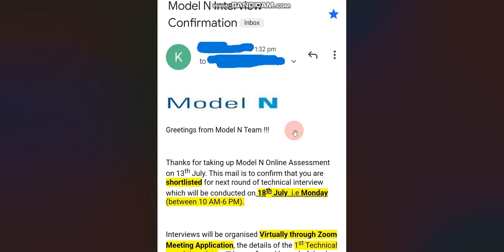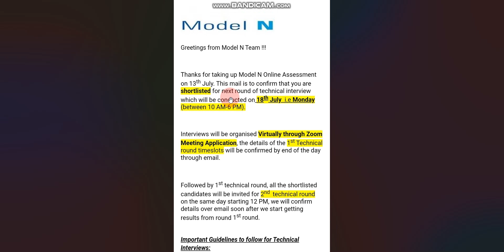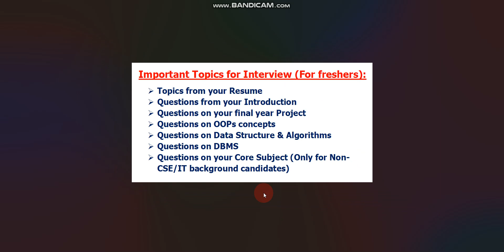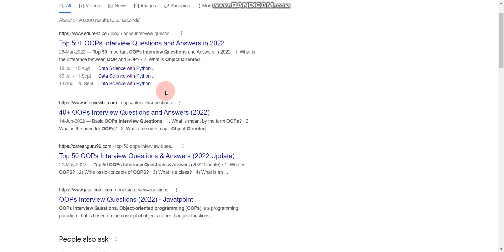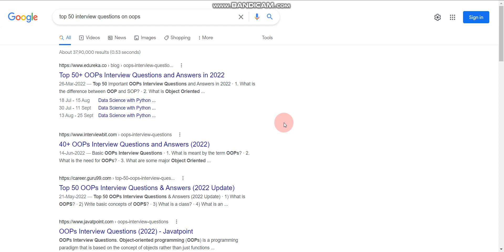How to prepare for Model N interview? | Last year's interview questions | Important topics?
🔥Keywords used in this video:
Model N Online exam result is out
Model N is sending interview mail
Model N important topics for technical interview round 1
Model N important topics for technical interview
Model N study material for interview preparation
Model N previous year's interview questions
Model N last year's interview questions
Model N study material for interview questions
Model N preparation strategy
How to prepare for Model N interview
Model N TR Interview questions
Model N TR interview questions asked last year
Model N interview questions
Model N interview experience
Model N interview
Model N interview questions for freshers
Model N important questions for interview
Model N important questions for HR interview
Model N technical interview questions
Model N technical interview questions for freshers
Model N technical discussion
Model N